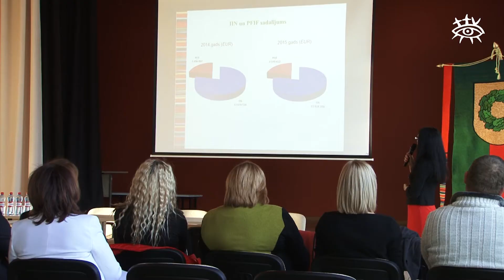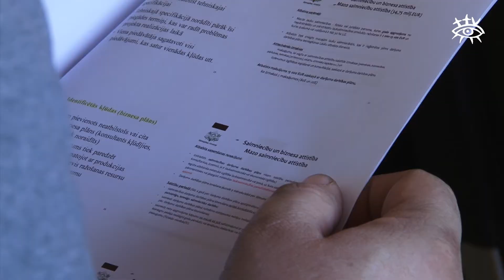Informatīvā diena lauku attīstībai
Šodien, 18. martā uz informatīvo dienu lauku attīstībai tika aicināts ikviens lauku uzņēmējs, lai uzzinātu aktuālāko informāciju par lauku attīstību Talsu novadā.